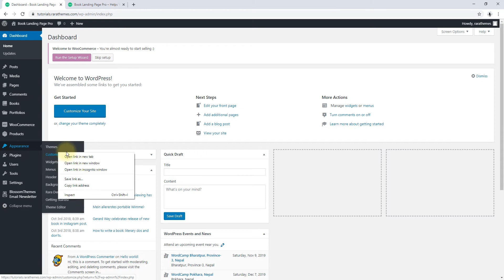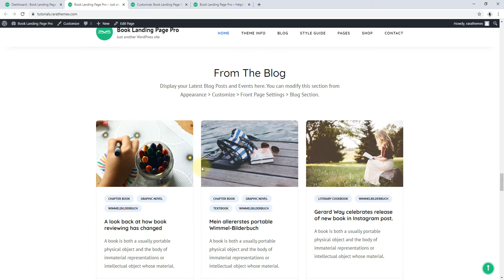How to Configure Blog Section on homepage | Book Landing Page Pro WordPress Theme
This video shows you how to configure blog section on homepage in  Book Landing Page Pro WordPress Theme.

You can download Book Landing Page Pro WordPress Theme